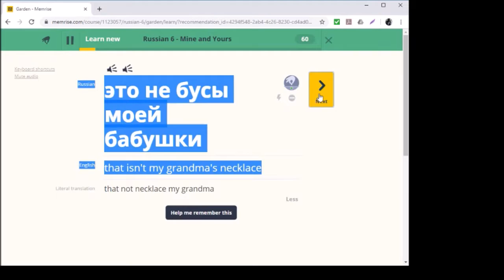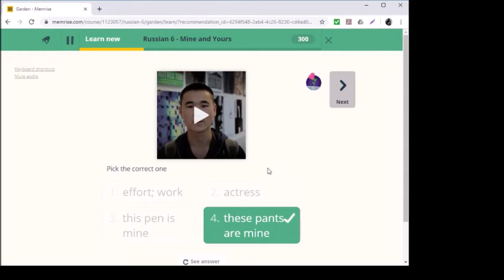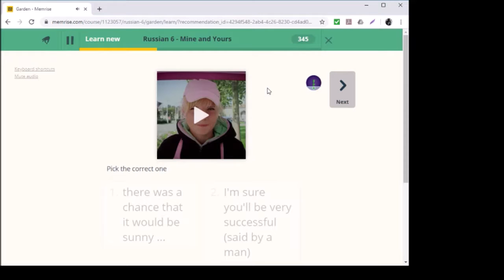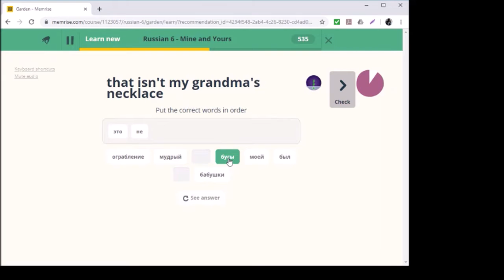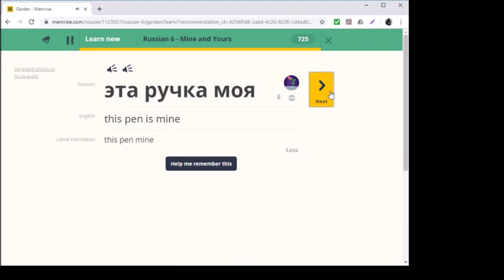Memrise Russian 6 Day 4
memrise russian русский i started using the memrise app last week. it's actually a lot easier than desktop. i'm in my 9th month of russian on memrise now. 1 more course left after number 6, should be done by end of jan 2020.